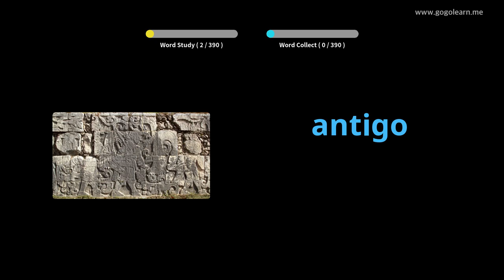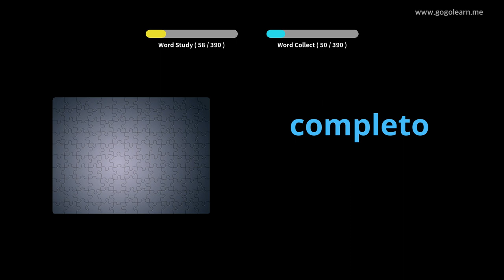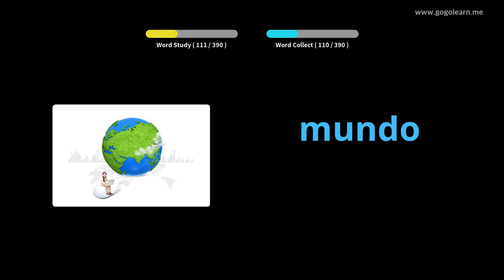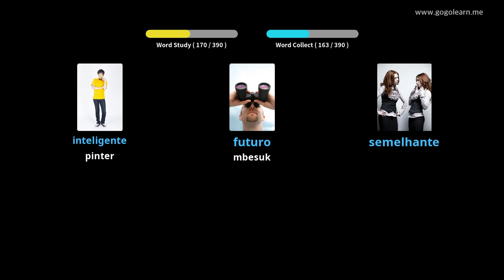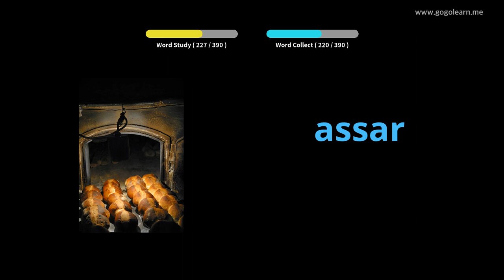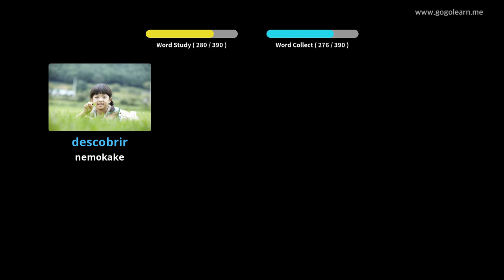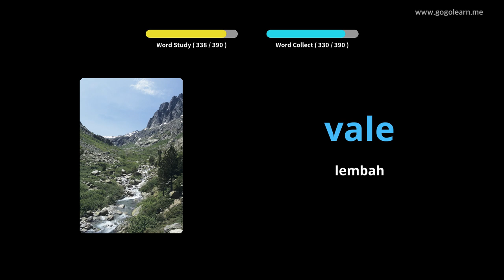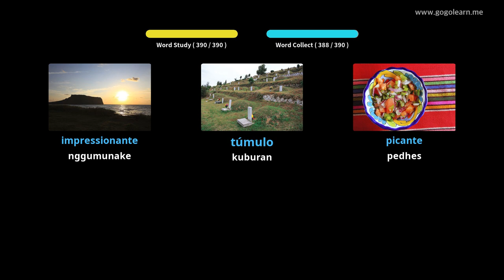Sekolah Menengah Vokal Portugis 2 | Golearn